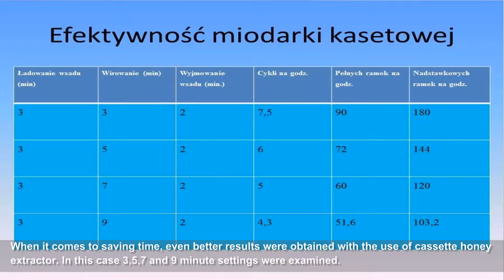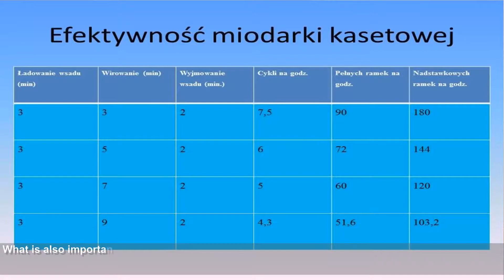Jaką miodarkę wybrać - podsumowanie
WAŻNE: Film powstał w 2018 roku. Od 2020 roku  konstrukcja kosza w miodarkach kasetowych oraz radialnych została ulepszona. Miodarki zostały także wyposażone w nowe sterowniki. Po więcej szczegółów oraz w celu podejrzenia zdjęć zapraszamy pod te adresy:

Film w wykonany przez pana Michała Piątka z pasieki Pogodny Piątek